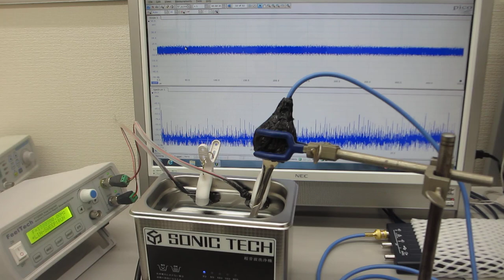メガヘルツの超音波洗浄技術－超音波歯ブラシ（１３０Ｈｚと１．６ＭＨｚ）を利用した洗浄方法－（超音波システム研究所）